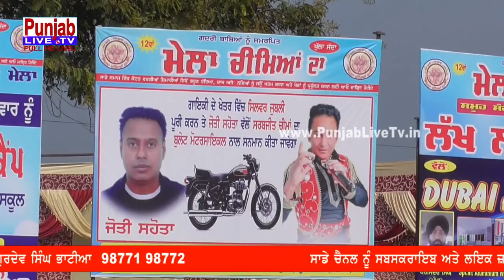🔴 Deepa Kartarpururia | ਛੱਲਾ ਇੰਡੀਆ ਤੋਂ ਆਈਆ "whatsapp Status" Video - PunjabiLiveTV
ਜਿਸ ਦਾ ਸਿੱਧਾ ਪ੍ਰਸ਼ਾਰਨ ਪੰਜਾਬ Live ਟੀ.ਵੀ.. ਤੇ ਕੀਤਾ ਜਾ ਰਿਹਾ ਹੈ। ਜਿਸ ਨੂੰ ਦੇਸ਼-ਵਿਦੇਸ਼ ਦੀਆਂ ਸੰਗਤਾਂ ਤੇ ਲੌਗਿੰਨ ਕਰਕੇ ਦੇਖ ਸਕਦੀਆਂ ਹਨ।

Thanks.

Gurdev Singh Bhatia
Gurpreet Singh Uppal